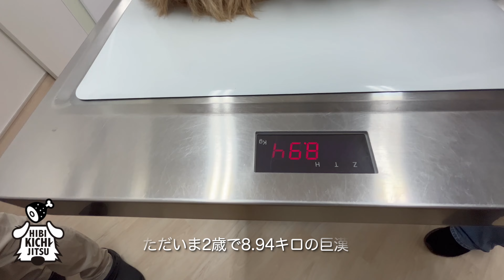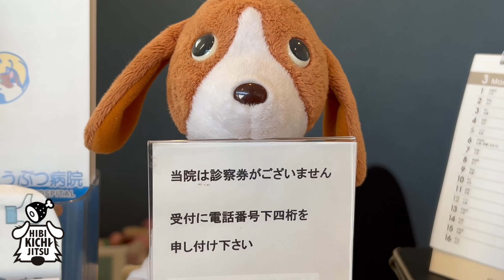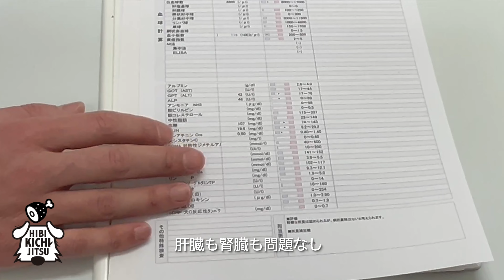愛犬キチ 2歳 春の健康診断へ【 dog ノーフォークテリア norfolkterrier 動物病院】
■キチ 2歳  今年も春の健康診断へ♪ まだ2歳なので血液検査中心の簡易的な健康診断をチョイスしました。プラスでアレルギー体質の再診察です。
診察室に入るのがすっかり拒否するようになったキチ。
以前は付き添いが多かったのでしっぽ振ってご機嫌で入ってたのにね。笑

□ロッシ・猫・ロシアンブルー・メス (天国で遊び中）🌈